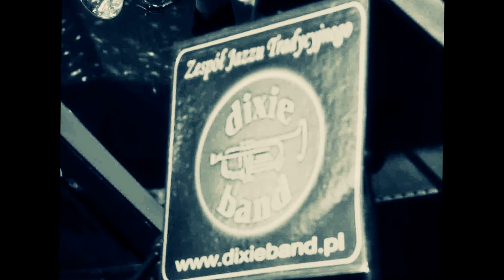Dixie Band - Autumn leaves